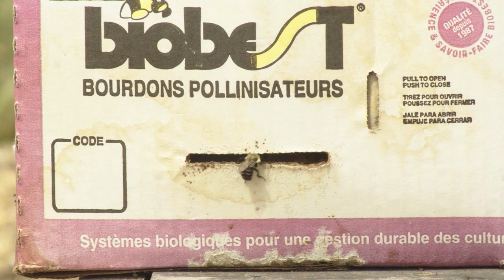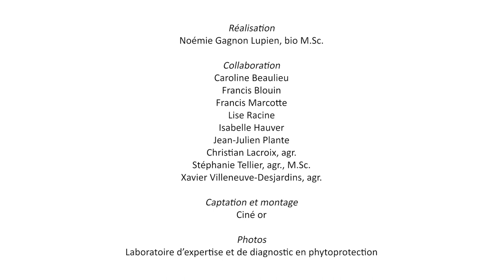Utilisation de filets anti-insectes pour la production de petits fruits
Dans le cadre du projet "Les filets d’exclusion anti-insectes : une alternative durable contre les insectes ravageurs en agriculture", le CETAB+ a réuni un comité d’experts pour déterminer les éléments incontournables à présenter sur les filets d’exclusion dans le secteur des petits fruits. Après concertation, des fermes réparties dans plusieurs régions du Québec ont été sélectionnées afin de documenter l’utilisation des filets de l’installation jusqu’à la récolte.

Au cœur de cette capsule vidéo figure différents aspects techniques liés à la mise en place de cette pratique et des témoignages de producteurs et de professionnels du domaine.

Une fiche technique a été produite parallèlement à cette capsule pour détailler les éléments essentiels à considérer dans l’achat, l’installation et le retrait des filets ainsi que les adaptations qu’ils impliquent dans la gestion des cultures.

Ce projet a été financé par le ministère de l’Agriculture, des Pêcheries et de l’Alimentation dans le cadre du volet 3 du programme Prime-Vert et est lié à la Stratégie phytosanitaire québécoise en agriculture 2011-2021.

Remerciements : Christian Lacroix conseiller au MAPAQ, Stéphanie Tellier conseillère au MAPAQ, Ferme Jean-Pierre Plante, Ferme aux P’tits fruits, Ferme Onésime Pouliot, La Fruitière des Cantons, Ferme François Blouin et  Ferme aux petits fruits.

Photos d’insectes : Laboratoire d’expertise et de diagnostic en phytoprotection du MAPAQ

Captation et montage : Ciné Or